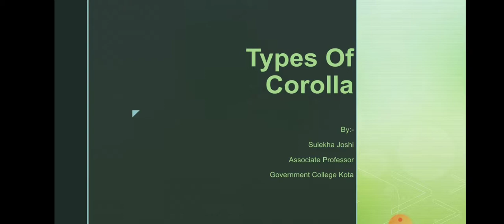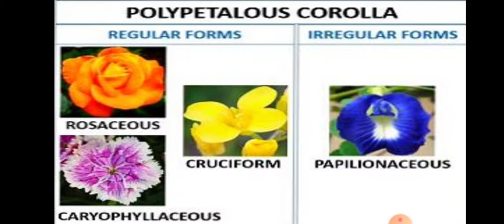TYPES OF COROLLA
B.Sc.II Botany practical